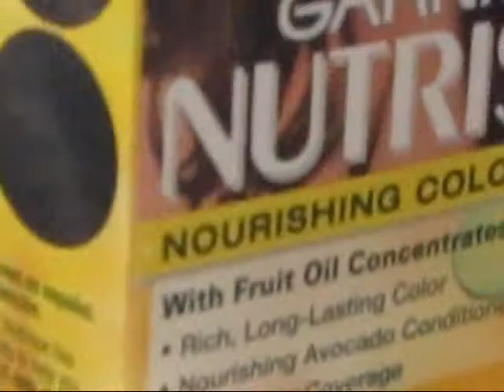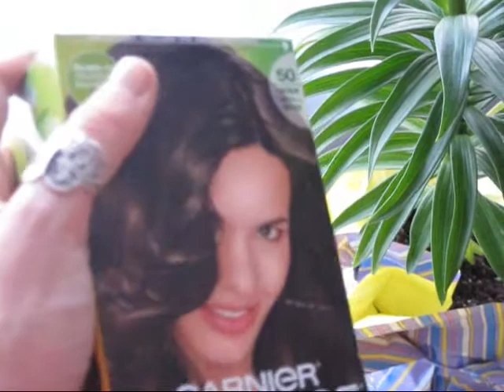A Farewell to (Turquoise) Hair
Bye bye, turquoise, bye byyyye.